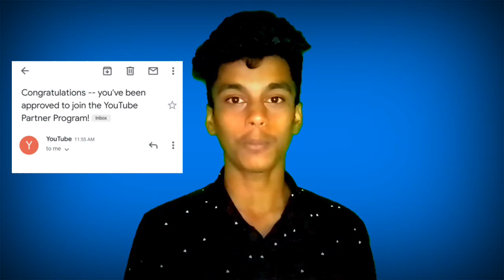মাত্র ২২ ঘন্টায় মনিটাইজেশন পেলাম! কিভাবে? How i can get Monitization from Youtube || Happy Time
আসসালামু আলাইকুম

Video Title:- মাত্র ২২ ঘন্টায় মনিটাইজেশন পেলাম! কিভাবে? How i can get Monitization from Youtube || Happy Time

আমি কিভাবে মাত্র ২২ ঘন্টায় মনিটাইজ পেলাম? আপনি জানতে আগ্রহী হয়ে থাকলে আজকে ভিডিওটি সম্পুর্ন দেখুন।